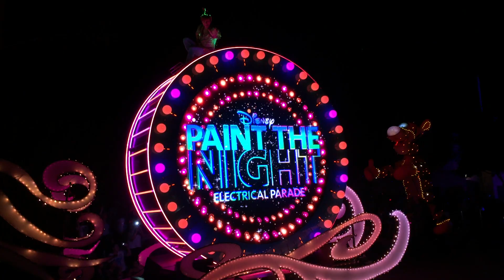Disneyland Paint the night electric parade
Disneyland 60th anniversary diamond celebration parade